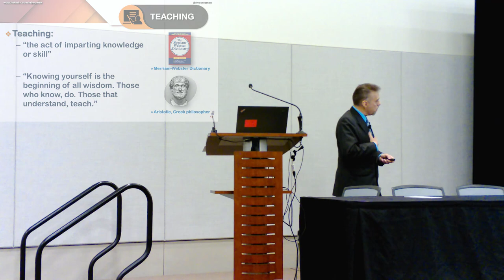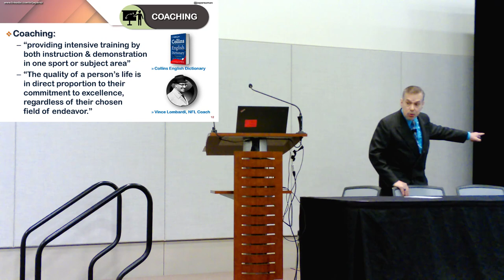SCCE 2022 Phoenix Conference Excerpt from Dr. Joe Perez (Intro)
Excerpt ("Introduction: Definitions of Teaching, Coaching, Mentoring") from the presentation "The Madness Behind the Method" at the 2022 SCCE Compliance & Ethics Conference in Phoenix, Arizona, given by Dr. Joe Perez, International Keynote Speaker.